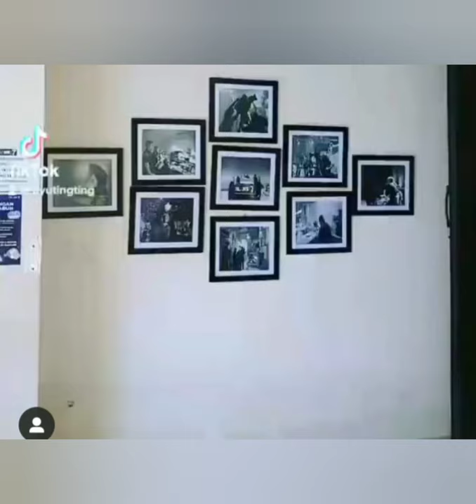Gaya Dance Tiktok Ayu ting-ting, Bilqis, opa Korea hari ini keren.